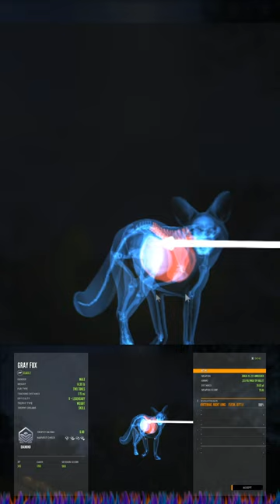theHunter COTW: Gray Fox The 2nd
MichaelTheArch & Let's Play: Gaming Entertainment Presents: theHunter COTW: Gray Fox The 2nd